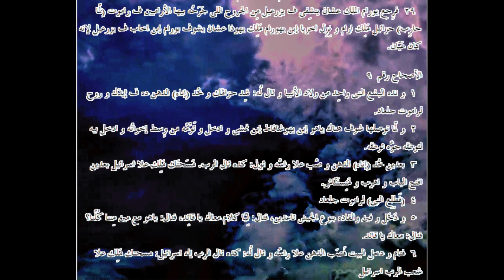ملوك الثاني ... الترجمة العامية المصرية .12008. ـ2nd Kings...Egyptian colloquial translation